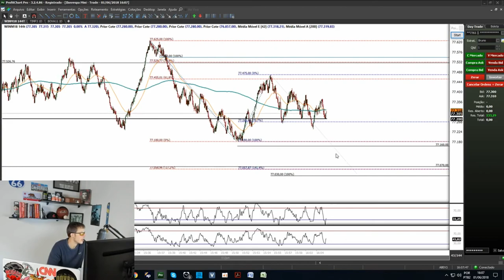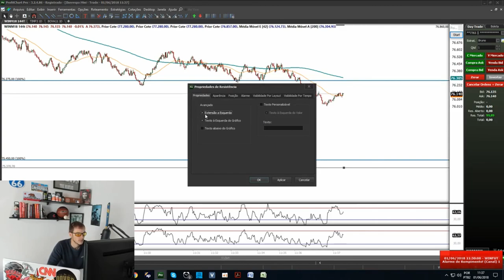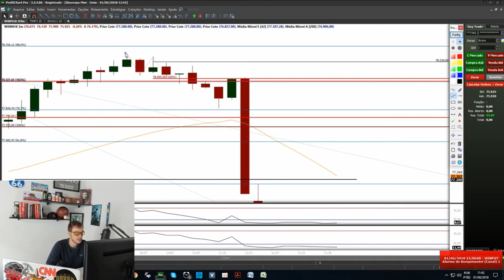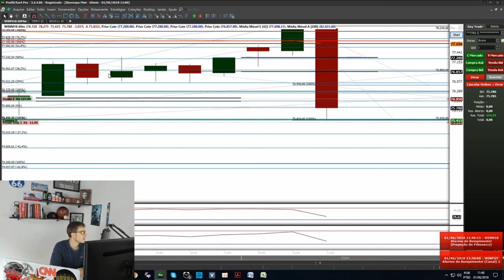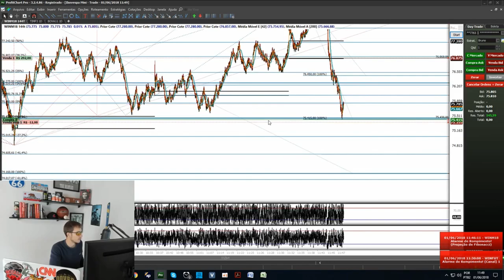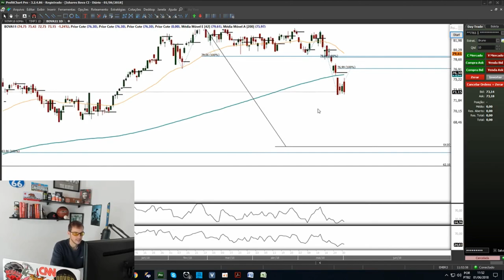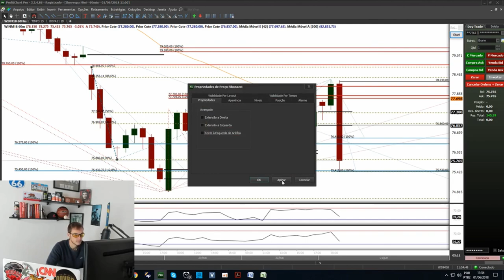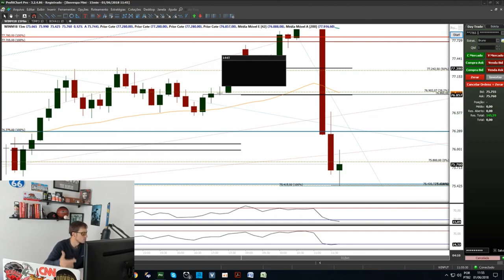A Dinâmica Volátil Do Day Trade [R$130,00]